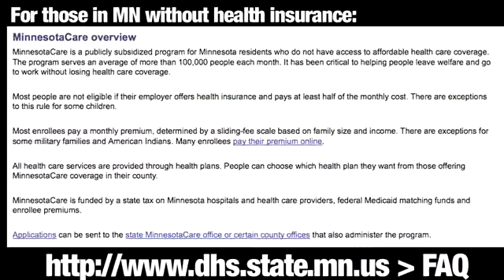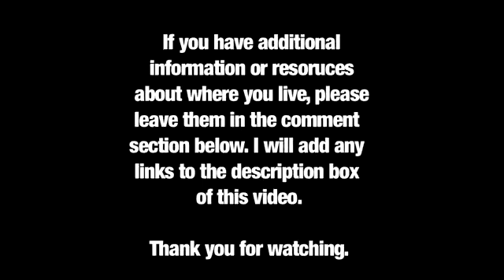5100 1912 JOURNAL MN medical assistance Allina etc